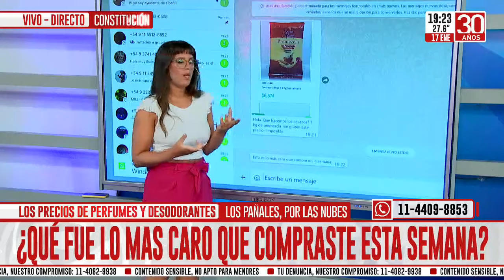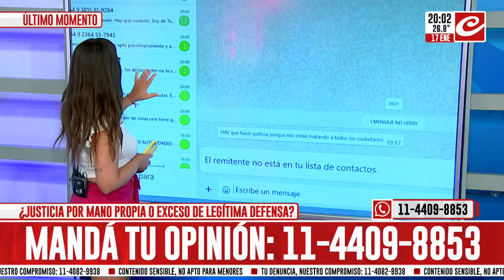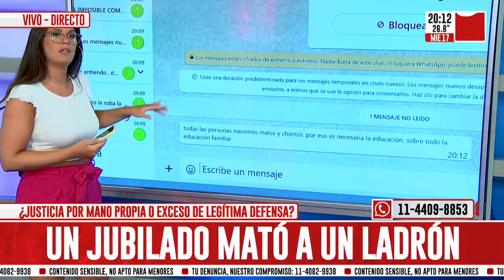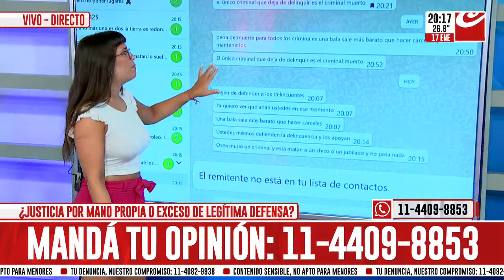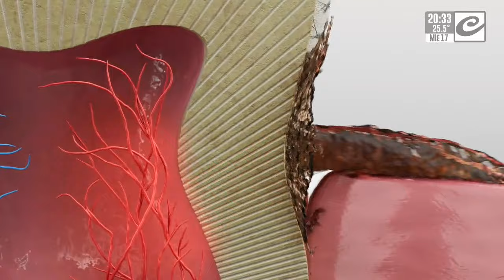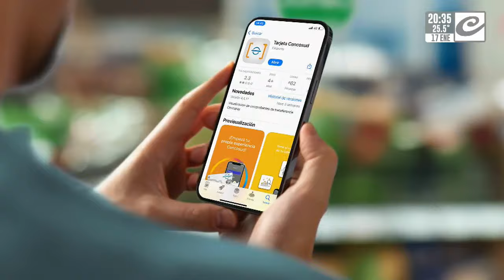Siempre Noticias (17/1/2024)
Con la conducción de Federico Frick y Tamara Bezares más la participación de Miguel Ponce de León, Denise Slucki y Lucas Ochippinti.